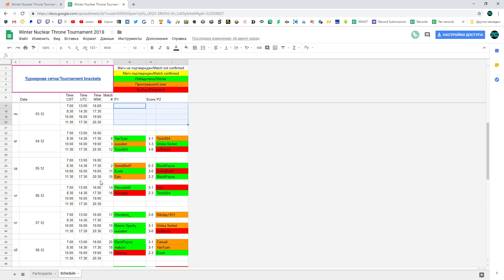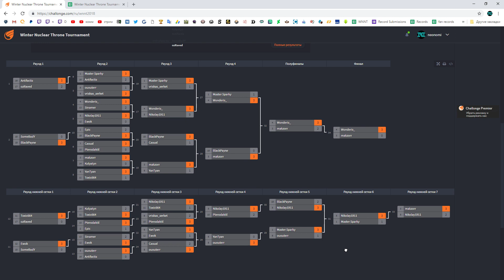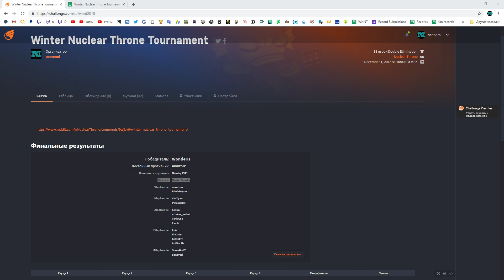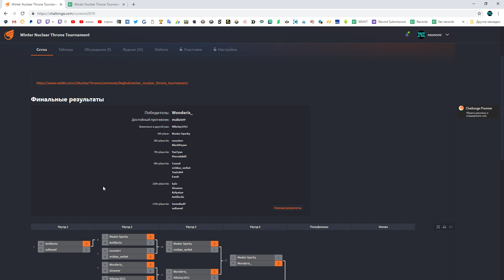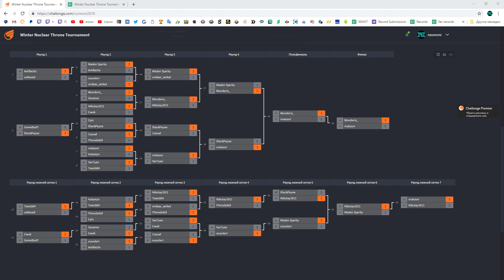ФИНАЛ - Match #34 - makzorr vs Wonderis_ [Winter Nuclear Throne Tournament 2018]